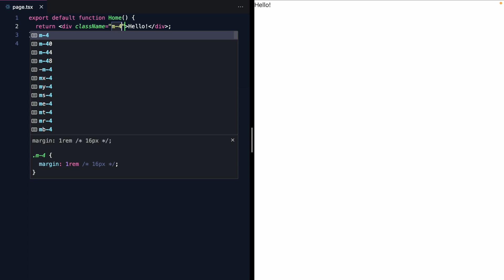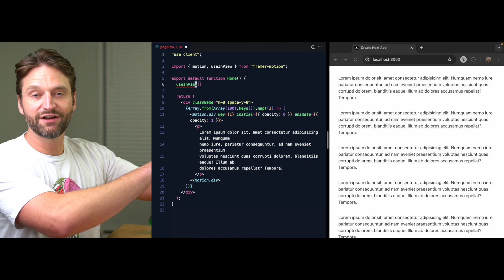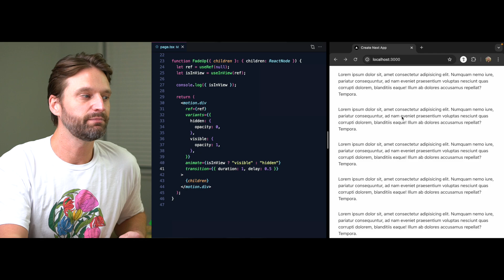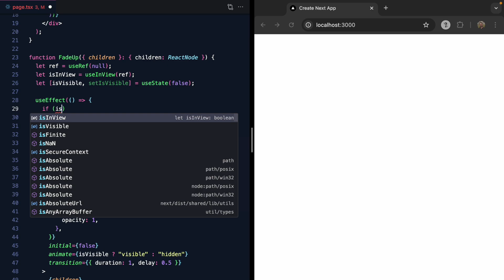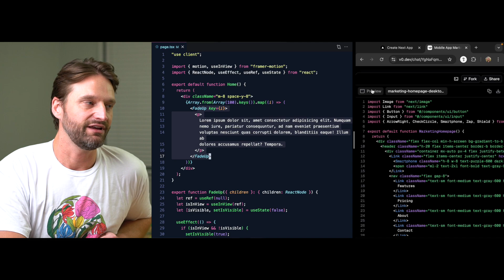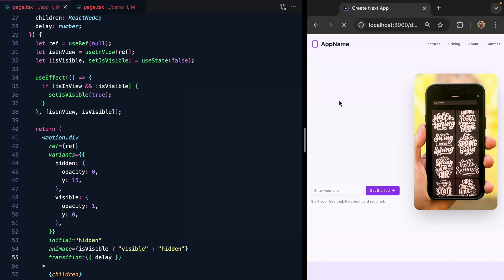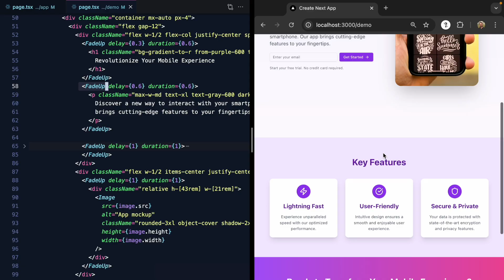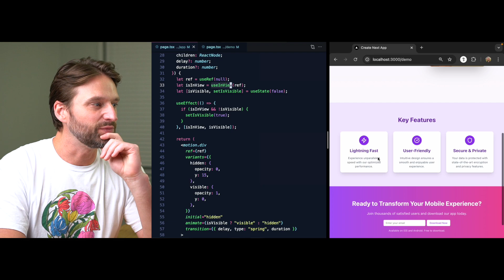Building a Reusable Component that Animates on Scroll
Learn how to make an unstyled FadeUp component that animates on scroll and can be reused throughout your app. Built with React and Framer Motion.

Timestamps:

0:00 - Intro
2:11 - Extracting a component for useInView
4:25 - Using variants for state-based animation
5:39 - Animate on the initial reveal only
7:29 - Animating the Y property
8:50 - Trying out our component on a new page
9:30 - Adding a delay prop
10:47 - Adding a duration prop
12:54 - Final demo
14:40 - New course coming soon!